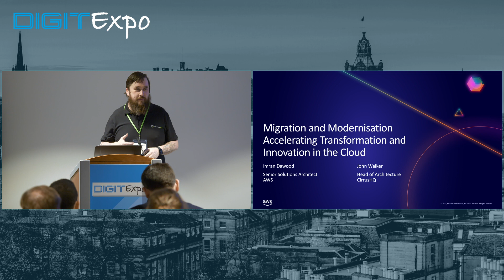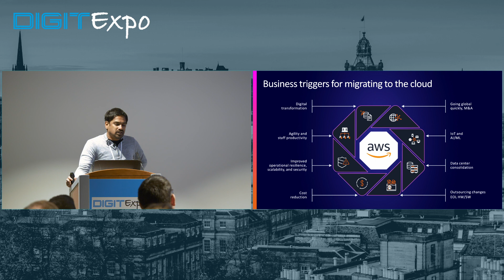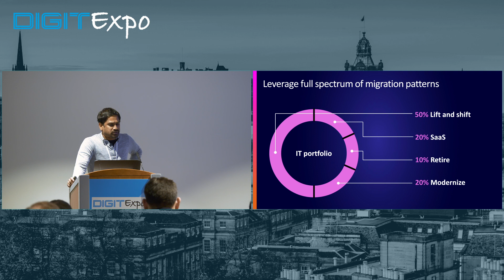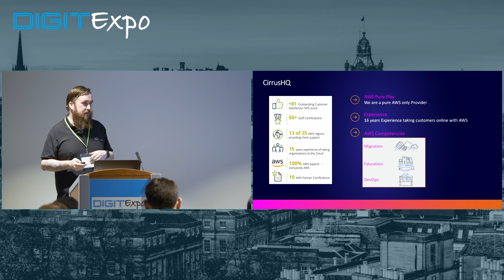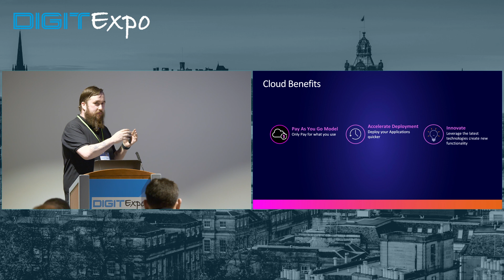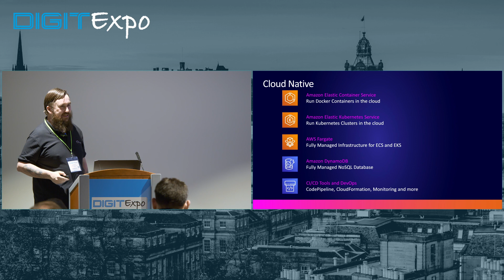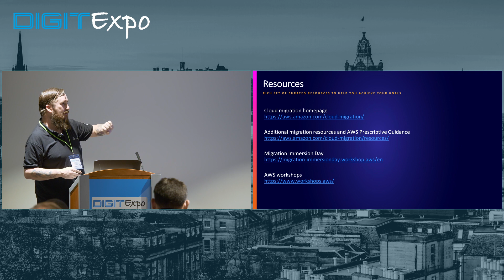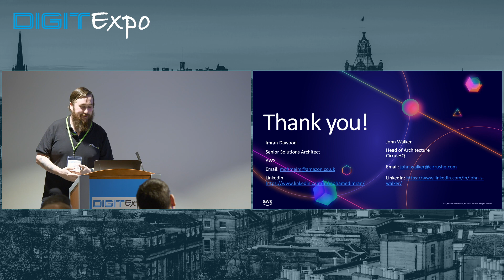DIGIT Expo 2022 - Imran Dawood & John Walker - MIGRATION AND MODERNISATION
MIGRATION AND MODERNISATION: ACCELERATING TRANSFORMATION AND INNOVATION IN THE CLOUD
John Walker, Head of Architecture, CirrusHQ
Imran Dawood, Senior Solutions Architect, AWS